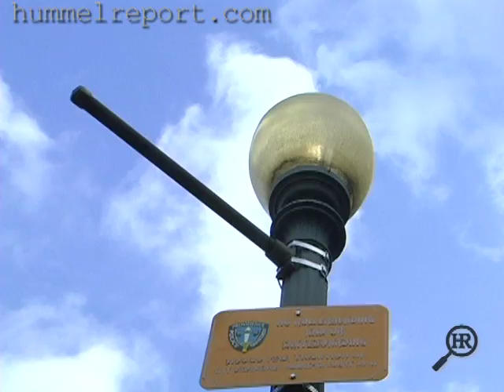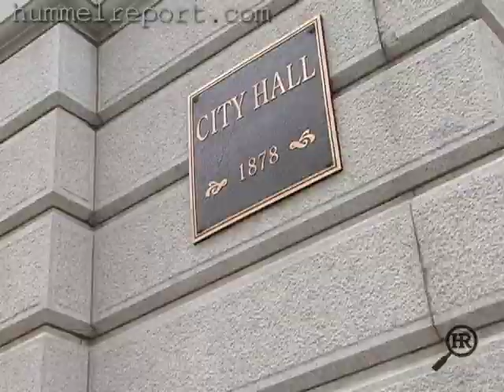Welcome to Providence...Watch Your Step! 11.12.09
It is a place thousands of visitors pass through every year -- the Providence Amtrak station. So why are the nearby sidewalks crumbling and the majority of municipal lights burned out on one side of the station, while other bulbs shine brightly in broad daylight? It's a question one man has been trying to get answered-- unsuccessfully -- for nearly 15 years.